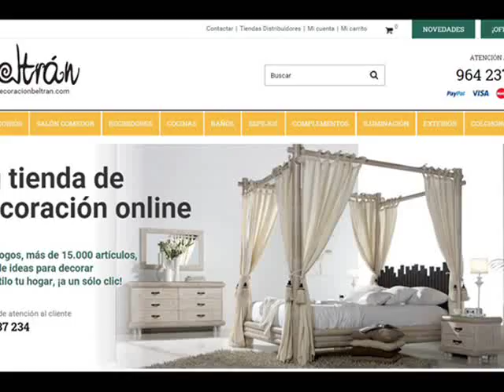Espejos para Baños - Espejos de Baño con luz Led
Ideas en espejos con luz led para los baños y aseos. Decoracion Beltran las mejores ofertas online en espejos de baño.